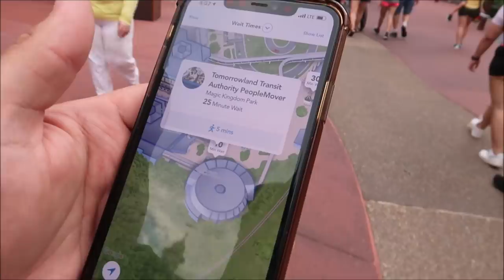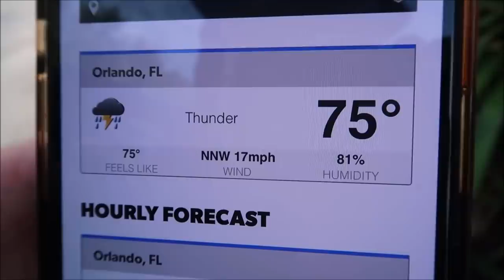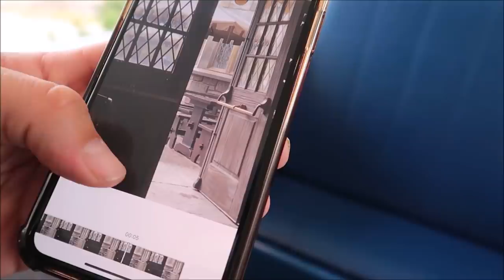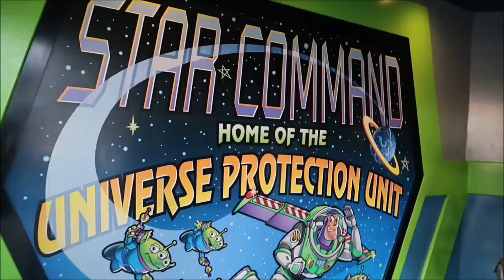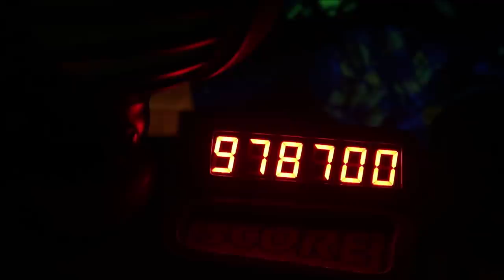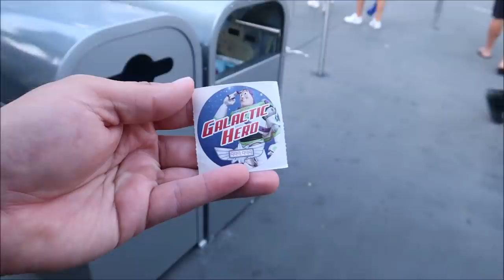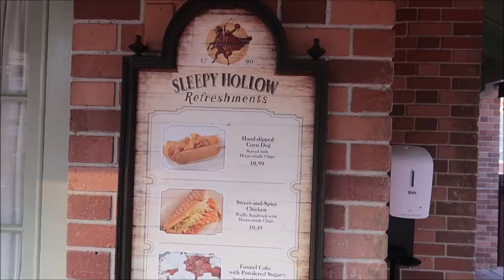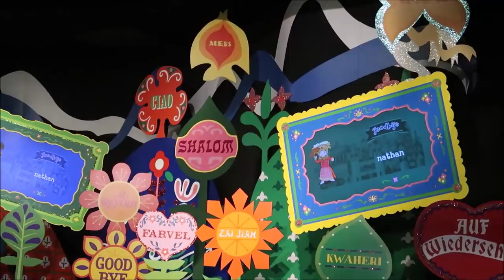Disney’s Magic Kingdom May 2021 | Wait Times & NEW Disney merchandise | FrontierLand & Tomorrowland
3211 Vineland Rd
PMB# 244

Shaun Rothery

Chris Mazzuca

DOMENIC DAMBROSIO

Tonya Gust

Al Bob

Caryn Haywood

Alex

kevin way

Ryan Slocum

Richard

Lauren Youngberg

Chad Barker

Jackie Pillinger

Dan Hatfield

Elissa Schmidt

Sue Burnham

Jeff Renfrow

Andrew Singer

Tasha Burns

Karin Misdom

Meredith Tew

AVEIRO DAN

Mat Saunders

Neil Roberts

Keith Lousley

Tiffany Balbuza

Dalton Elethorp

Steve W

Brock shipley

Andrew Frueh

James Emory

Catherine&Chris

Wendy Reinmiller

Joe Doyle

Marcie Lee

JT McWilliams

Theresa Asperti

Kate Francis

Will Culbertson

April King

Stephanie Wheeler

Jonathan Wyman

Sparrøw Rollins

Dustin Whitfield

Jeff Blacker

Joe Couture

Shawn Nava

Alexondra Lee

Ron Fox

Nickr2190

Tracie Hess

Lee Taylor

Jennifer Stewart

Googly BearKEB

Rollerblades451

It’s Pat

Brian H

Rebecca Anderson

Jenny Walter

Ashley Short

Jon May

Lisa A

Tamara Janowski

Jenni

Ian Boldsworth

Kim Wilson

Mat Piscatella

Amanda AJ

Heather Ludwig

Bill Barsh

Bobby Tyning

Sarah

Kirk Hofeling

Josh

Sherman_117

Janet S.

Ashley Whitaker

Stacie Webster

Patricia Jean

Joy Frye

Blake McAskill

Alli Nivison

Britt Graves

Paige Elliott

Chris Yobb

Bronwyn Hayes

Arthur Childs

Jessica Fox

ALEXSANDRA WATSON

Troy Parker

Kevin K.

The Zimmermans

tabetha p

Mike Wennmacher

Prinsez54

Liz Walsh

Eric Eggink

Bobby Preteau

Chad Jennings

Rachel Son

Chris p

Stacy Ludwig

Ryan Tyler

Victoria Thompson

ERNIE NOLTE

Mike Elliott

Linda Bradbeer

Robert Belliveau

Tina Spicer

Edward Williams

Kayla Barnett

Kristi Mikle

James Connelly

Regina & Michael

Ann Kennedy

Jill Burns

Guy Turnquist

Shane Hebert

Christine Beebe

Rachel Warde

Sheryl Potter

ScubaCat3

Texas Takes

Dawn Fawcett

Jesse Burrows

Brock Belinske

Tracey Armstrong

Thomas Young

Mary Place